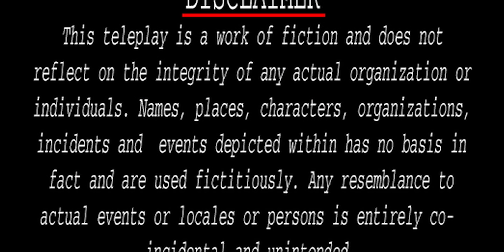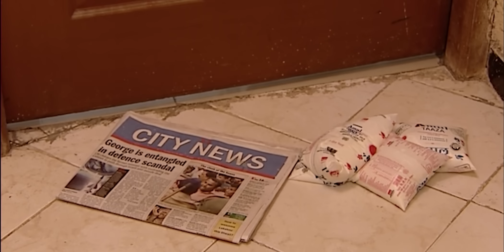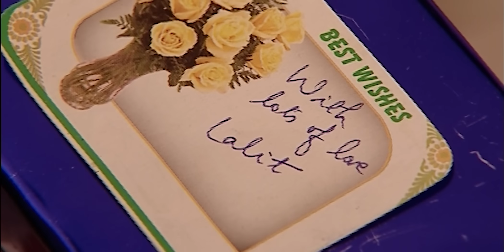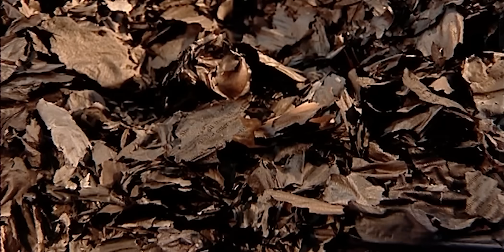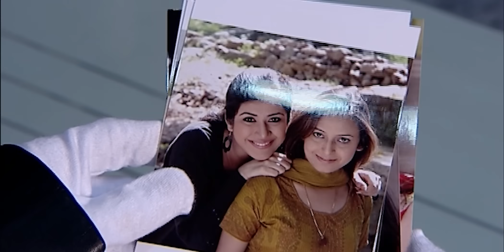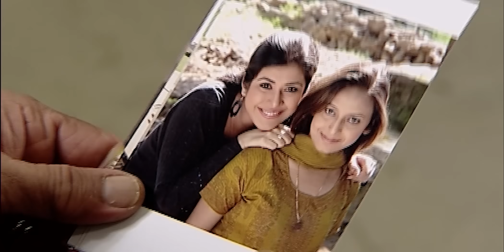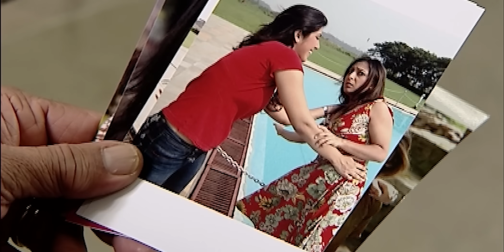Daya ने बदला रूप Gang को पकड़ने के लिए | Best Of CID | सीआईडी | Hindi TV Serial